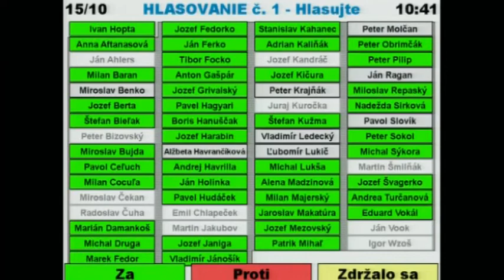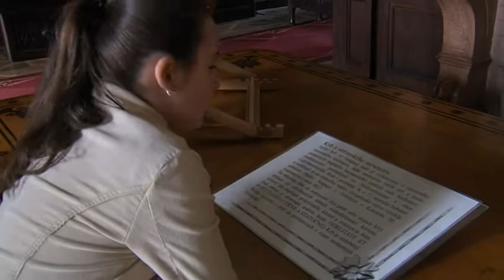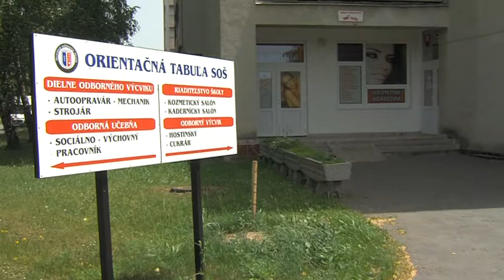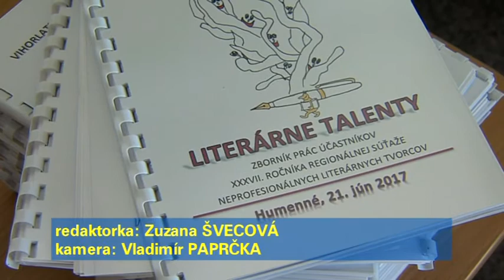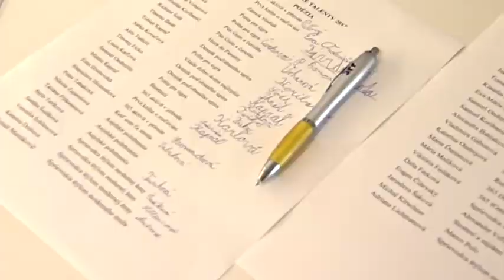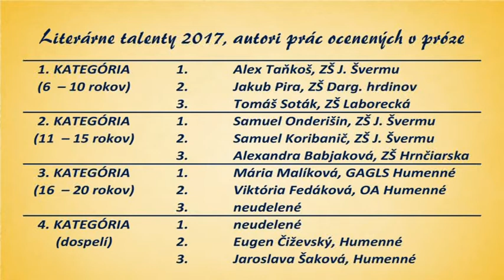Hlavné správy 29.6.2017